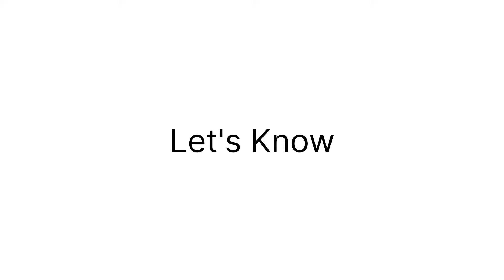BTS members favorite girls body shape || BTS and KPOP facts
bts members favorite girls english name!,bts members favorite type of girls lip of all time!,bts members favorite girls fashion trend they love the most!,bts members favorite girlfriend minimum height!,bts members favorite girls physical that they find attractive!,bts favorite girls ideal type personality they want to marry!,bts members that fit to jennie ideal type the most!,btsforever,btsrapmonster, btsmeme,btsmemes,btsworld,bts shorts,btsfanart